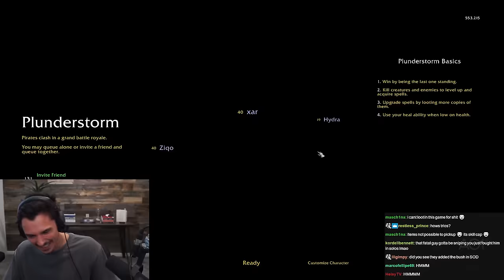TRIO QUEUE IS FINALLY HERE!